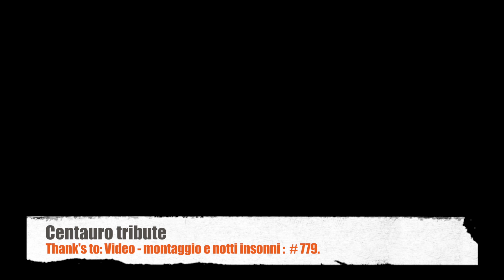Motocross #779 vs Centauro Rosso #8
Motocross #779 - Centauro Rosso #8